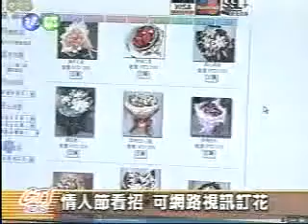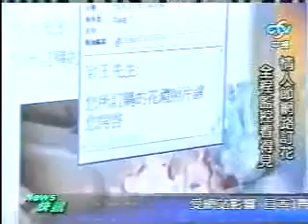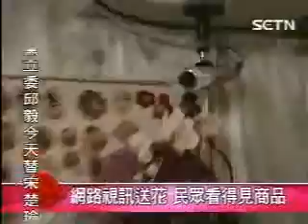藍眼科技▲視訊買花▲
網路訂花已經不是新鮮事了，但是網友怎麼知道買的花是否真的與花店網站上的圖片一樣美麗，有了網路攝影機，現在在網路上買花不只是看看圖片，您更可以直接與花店員工對話，直接看到花卉包裝過程與完成的美麗花束，這些應用現在已經不是難事。